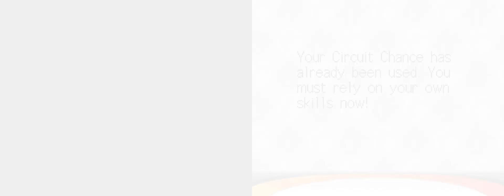AtS 987 - the DS sonic olympic game - 2 - ocean of venus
[instrumental]

there's something about the timing of the movement during ping pong. it's hard for me to describe, it's very odd